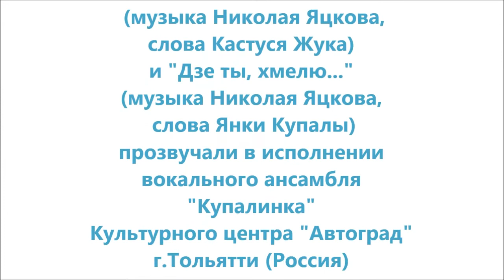Поёт ансамбль "КУПАЛИНКА" ("Чаканне", "Дзе ты, хмелю...")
Народный ансамбль белорусской песни "КУПАЛИНКА" (руководитель Людмила Ивановна Дёмина) Культурного центра "Автоград" (г.Тольятти, Россия) исполняет песни Николая ЯЦКОВА "Чаканне" (слова Кастуся ЖУКА) и "Дзе ты, хмелю..." (слова Янки КУПАЛЫ) на концерте в честь Дня единения Белоруссии и России 2 апреля 2022 г.